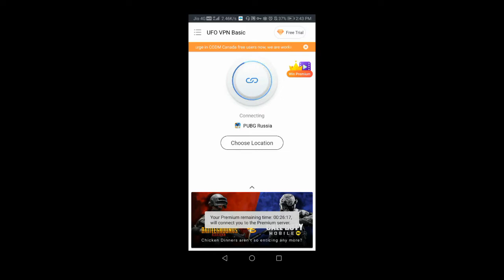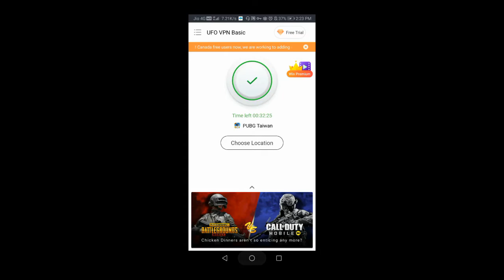Free hai... Loot lo Jaake!!!! ||XR4Y MONTAGE || new pubg mobile vpn trick